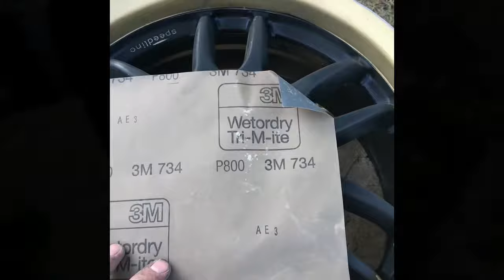REPARAR LLANTAS DE ALUMINIO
Como reparar Rascones, Bordillazos, roces en las llantas de aluminio